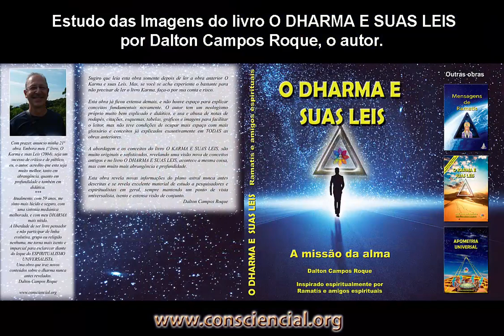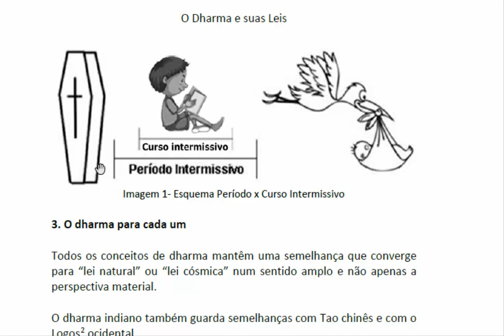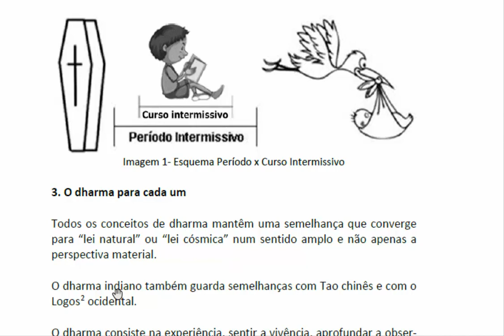Livro O DHARMA E SUAS LEIS - Imagem 01